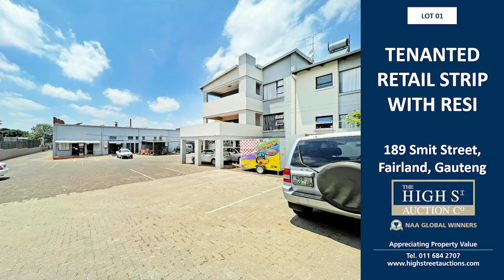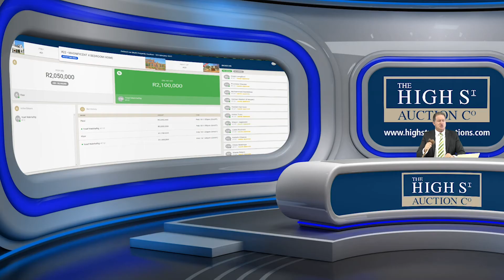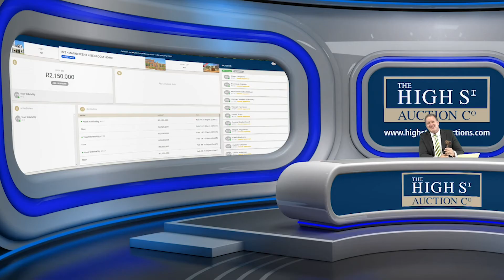Auction Highlights - 18 Feb 2021